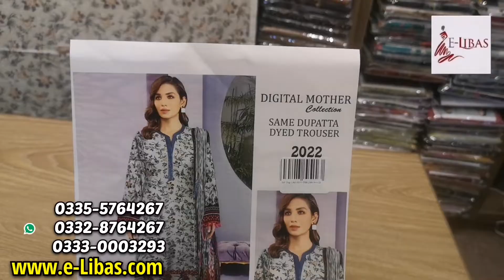Digital Mother Collection 2022 | New Print Lawn Dupatta Design | Wholesale Market Lahore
Digital Mother Collection Lawn Dupatta
Wholesale Price Rs 1550.00 (minimum 5 set)
- Fabric Lawn Airjet (Summer Collection)
- Premium Lawn Quality
- Mother Collection 3 Piece Suit
- All-Over Design
- Printed Shirt 2.85 Meter
- Lawn Dupatta 2.25 Meter

Summer Collection
Fancy Neck Embroidered Suits
Digital Printed Gala 20/20 Suit's
Digital Print Dresses
Flash Sale
Online Shopping
Super Wholesaler
Winter collection
Faisalabad Wholesale Market
Embroidered Kurti
Free Delivery